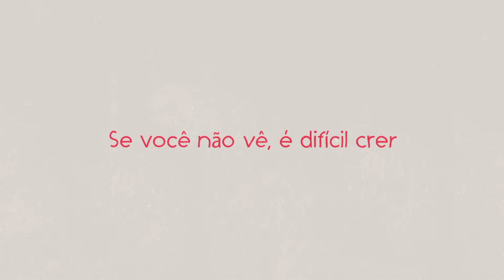🤔 NUA | Episódio 4.3 | Jesus e a Dúvida: A História de Tomé e o Poder da Fé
⁉️ O que está te impedindo de dar um passo de fé? Clique para explorar conosco.
Você já lutou com dúvidas em sua fé? Você não está sozinho. Neste vídeo instigante, exploramos a história de Tomé, um dos discípulos de Jesus, que duvidou da ressurreição. Conhecido como “Tomé, o Dúvidoso”, sua história é frequentemente mal compreendida, mas é uma história de esperança, honestidade e da resposta compassiva de Jesus.
Após a ressurreição de Jesus, Tomé se recusou a acreditar até que pudesse ver e tocar as feridas de Jesus. Em vez de repreendê-lo, Jesus encontrou Tomé em suas dúvidas, oferecendo-lhe as evidências de que precisava para voltar a crer. Esta história nos ensina que a dúvida não é o oposto da fé — muitas vezes, é parte dela. Jesus estende compaixão, não crítica, e nos dá permissão para fazer perguntas e buscar respostas.
Neste vídeo, vamos explorar:
Por que a dúvida é uma parte natural da fé.
Como Jesus respondeu a Tomé com compaixão e compreensão.
Por que a ressurreição de Jesus oferece esperança para todos nós hoje.
Se você está lutando com suas próprias perguntas ou explorando a fé pela primeira vez, esta mensagem nos lembra que Jesus nos vê, nos encontra onde estamos e nos convida a acreditar novamente.
📖 Escrituras-chave mencionadas:
João 20:24-29 – A história de Tomé encontrando o Jesus ressuscitado.
Marcos 5:25-34 – O encontro de Jesus com a mulher que sofria.
💬 Vamos Conversar:
Você já se sentiu como Tomé — incerto, questionando ou hesitante em acreditar? Compartilhe seus pensamentos nos comentários abaixo e vamos começar uma conversa sobre fé e dúvida.
🙏 Procurando por mais?
Descubra recursos e vídeos sobre Jesus e Sua história no Projeto Filme Jesus.

🔍 O que você verá neste vídeo:
Por que a dúvida é normal: Entenda como a dúvida pode ser uma parte saudável do crescimento na fé.
A resposta de Jesus à dúvida: Descubra como Jesus respondeu a Tomé com paciência e evidências, mostrando que Ele entende nossas lutas.
Esperança na Ressurreição: Como a ressurreição de Jesus oferece uma base sólida para a fé, mesmo em meio às dúvidas.
Fé e Honestidade: Aprenda como a fé não exige perfeição, mas sim um coração disposto a buscar a verdade.
Este vídeo é um convite para explorar a relação entre dúvida e fé, oferecendo uma perspectiva honesta e encorajadora para aqueles que estão em busca de respostas. Seja você um cético, um curioso ou alguém que deseja fortalecer sua fé, esta mensagem é para você.
🔗 Assista, reflita e participe da discussão nos comentários abaixo!

Este filme NUA foi originalmente produzido pela Scripture Union Ireland.